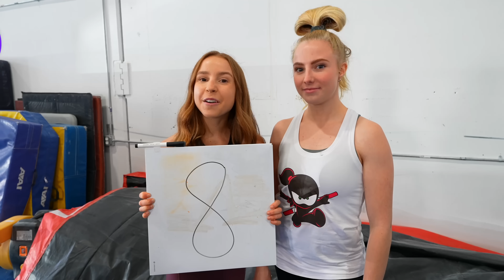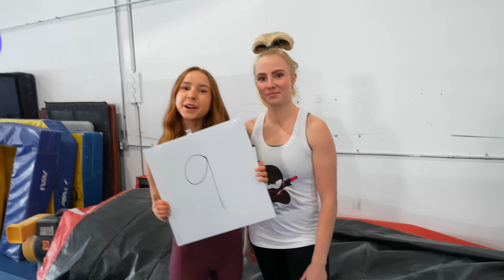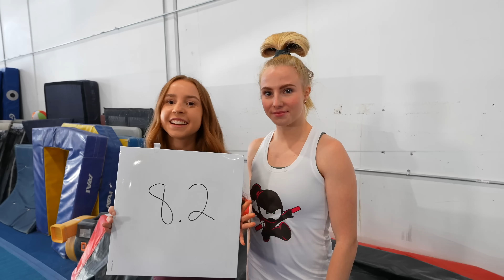Who is the Ultimate Ninja Kidz Champion? Gymnastics!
Who are the New Ninja Kidz? Gymnastics edition! These are the top 16 out of 10,000 applicants. Bryton, Ashton, Paxton and Payton must coach their team to victory or face the consequence. Who will become the Ultimate Ninja Kidz Champion and win $10,000!